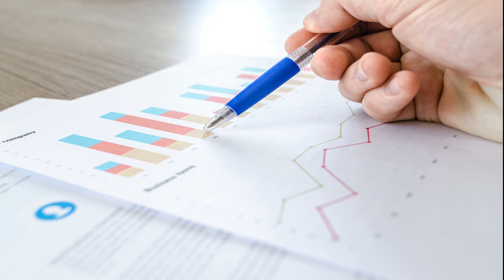Social Media in Healthcare Industry | GDS Media | Digital Marketing Agency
GDS Media is a premier creative digital marketing company providing top of the line digital experiences using creative and innovative solutions. The diverse expertise and experience of our in-house team allows us to dive deeply into our clients’ needs, goals and objectives so we can put data, storytelling and technology to their most effective use, and deliver more, every time.

Analyze your website/social media & know the visibility of your business in the online world!

Plan - Execute - AUDIT - Adapt

Why conduct a digital marketing audit?

While digital promoting methods are vastly advantageous once applied intelligently, they need to be amended often to adapt to the evolving algorithmic program updates and trends.

The online traffic directed to your website, your target market being disengaged and a decline in sales growth are just a few of the examples that indicate the requirement for a digital marketing strategy audit.

The digital marketing audit report expounds on the operational insights, providing you with the power to style and implement the changes needed to bridge the gaps so as to attain the specified results.

Benefits:
Discover major Strengths & Weakness
Get Actionable Insights and Enlarge your Online Existence
Identify the right KPIs that suits your Business
Boost Conversions & Improve marketing ROI
Refocus on your Marketing efforts with our Free AUDIT Report

YOU ARE JUST A FEW MOMENTS AWAY FROM INCREDIBLE GROWTH

Got frustrated with slow growth? Got stuck? Don’t worry we got you covered!

Sign Up for a Free 30 Minute Consultation Call and get your things done!

What to expect from your Free Consultation Call:

During your free marketing consultation, you’ll speak with one of our most marketing-minded brains about your Company’s Goals & Pain Points.

We’ll talk about your Company’s Marketing status till date, who your Audiences & Competitors are, and what you most want to achieve with Marketing so that we can recommend the right Platforms & Approaches for you.

LET US HELP YOU GROW FASTER, GENERATE SALES  & IMPROVE DIGITAL EXPERIENCE:
Absolutely Free Consultation
Speak to a real Marketing Specialist about your Goals & Requirements
Receive the best recommendations based on your conditions.